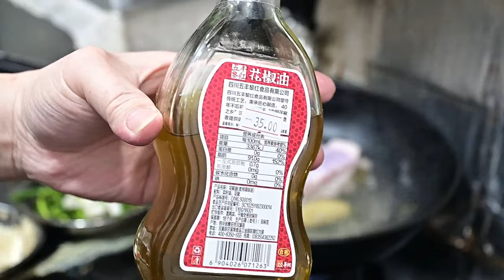溫故知新｜咸肉苦瓜燜黃鱲鯧｜Multilingual CC subtitles｜Braised Pomfret with Salted Pork and Bitter Gourd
本影片是多國語言重製版本，希望藉著多國語言字幕，讓世界更多人認識香港美食。
This video is a multi-language remake. We hope that with multi-language subtitles, more people around the world will know about Hong Kong cuisine.
วิดีโอนี้เป็นการรีเมคหลายภาษา เราหวังว่าคำบรรยายหลายภาษาจะทำให้ผู้คนทั่วโลกรู้จักอาหารฮ่องกงมากขึ้น
このビデオは多言語のリメイクです。多言語の字幕で、世界中のより多くの人々が香港料理について知ってくれることを願っています。
이번 영상은 다국어 리메이크 영상으로, 다국어 자막으로 더 많은 사람들이 홍콩 요리를 알게 되길 바랍니다.
यह वीडियो एक बहु-भाषा रीमेक है। हम आशा करते हैं कि बहु-भाषा उपशीर्षक के साथ, दुनिया भर में अधिक लोग हांगकांग के व्यंजनों के बारे में जानेंगे।
Ang video na ito ay isang multi-language remake. Umaasa kami na sa maraming mga subtitle na wika, mas maraming tao sa buong mundo ang makakaalam tungkol sa Hong Kong cuisine.
Video ini adalah remake multi-bahasa.Kami berharap dengan subtitle multi-bahasa, lebih banyak orang di seluruh dunia akan tahu tentang masakan Hong Kong.